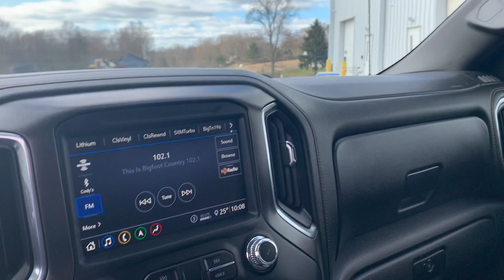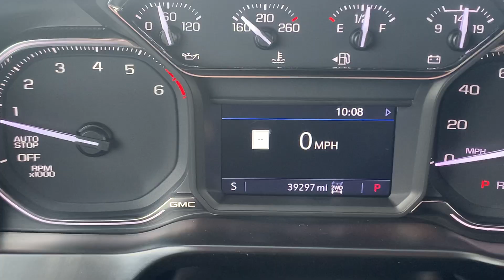Stock 6180DG 2020 GMC Sierra 3GTP9EEL8LG407522